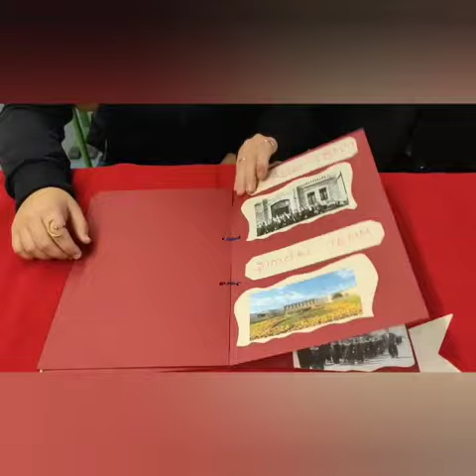Freiburg EB Freiburg-Emmendingen 23 Nisan Ulusal Egemenlik ve Çocuk Bayramı Kutlama 1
Freiburg Eğitim Bölgesi Freiburg-Emmendingen ve çevresi TTK Öğretmeni Funda Aymergen ve Hacer Karahançer ve sevgili öğrencilerinin 23 Nisan Ulusal Egemenlik ve Çocuk Bayramı kutlama videosudur.
Bu video eğitim amaçlıdır. Herhangi bir gelir amacı yoktur.